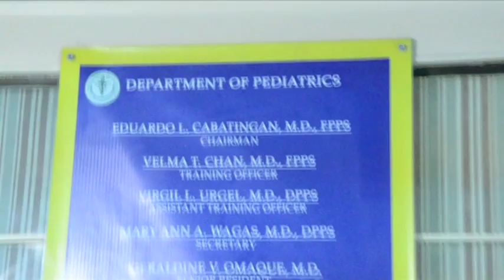Lariego-Talita Wedding (Prenup) by Rolando Pascua